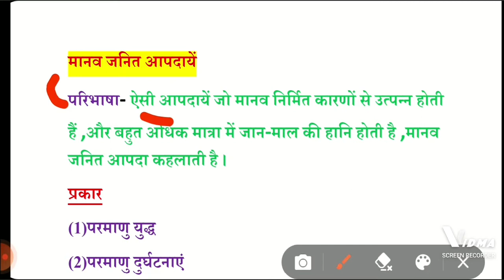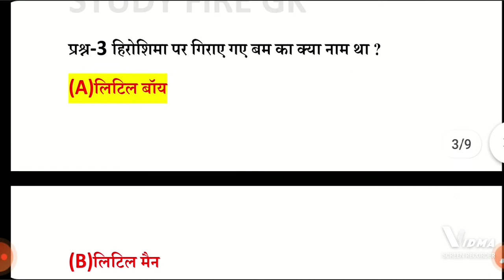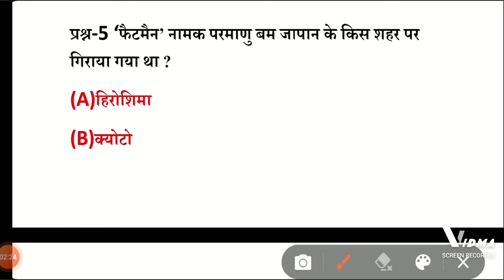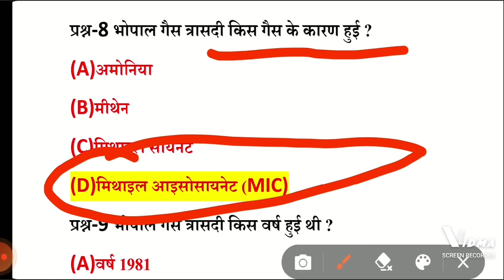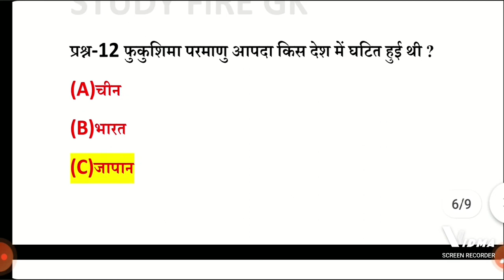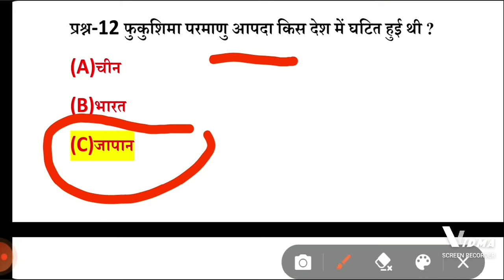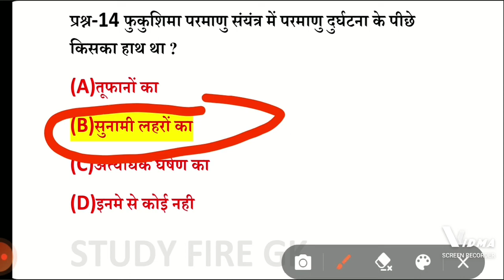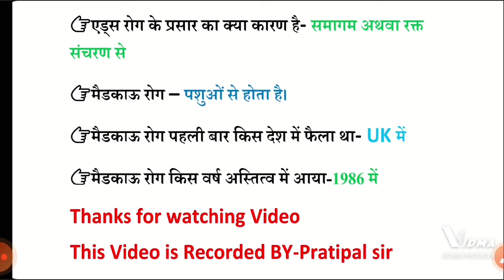मानव जनित आपदाऐ एवं प्रबंधन।। Human disaster management।BY-Pratipal sir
मानव जनित आपदाएं एव प्रबंधन।
Human disaster management

BY-Pratipal sir

StudyFireGkYouTube

Related points-

मानव आपदाऐं
मानव जनित आपदा
मानव जनित आपदाओं का प्रबंधन
भोपाल गैस कांड
परमाणु बम कांड जापान
परमाणु बम कांड
हिरोशिमा एवं नागासाकी बम कांड
प्रथम विश्व युद्ध
द्वितीय विश्व युद्ध
पर्यावरण संरक्षण
परमाणु युद्ध
परमाणु दुर्घटनायें
औद्योगिक दुर्घटनाएं
हवाई दुर्घटनाएं
भोपाल गैस त्रासदी
फुकुशिमा परमाणु आपदा

इसी वीडियो का Pdf प्राप्त करने के लिए नीचे Telegram की लिंक पर जायें

STUDY FIRE GK My Youtube Channel

Important Fact
This Video is Recorded BY-Pratipal sir

MPTET
PCS
Railway
PATWARI
NDA